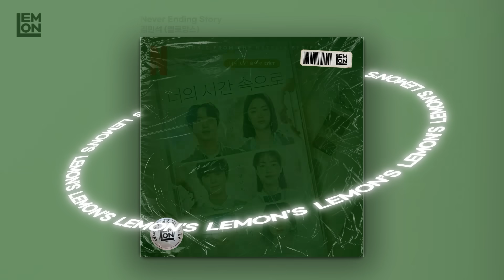"너와 맞잡고 있었던 핫팩처럼" 겨울에 들으려고 모아둔 따뜻한 겨울 발라드 노래 모음ㅣPLAYLIST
설레는 겨울 너랑 같이 들으려고 모아둔 따뜻한 노래들